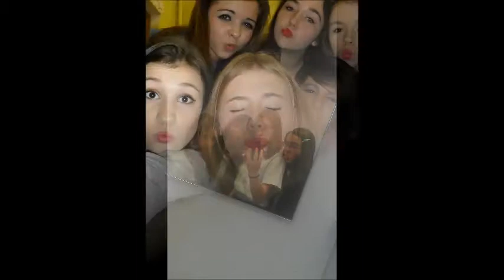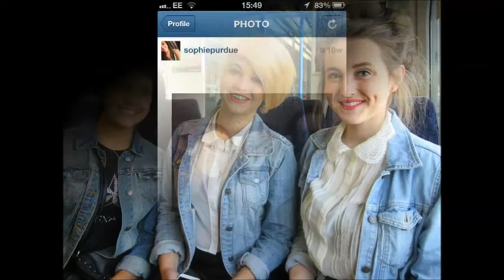CGSG 7H-11H Leavers Video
Chatham Grammar School for Girls, 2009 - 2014